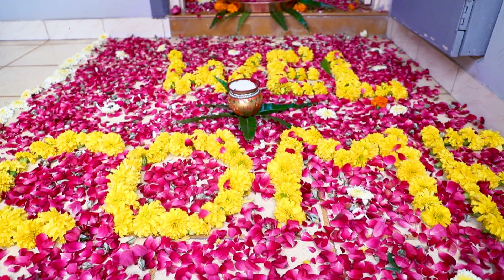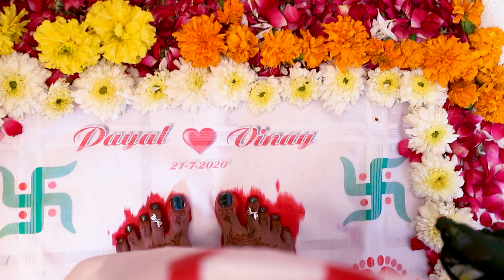KANKUPAGLA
👣VINAY & PAYAL👣